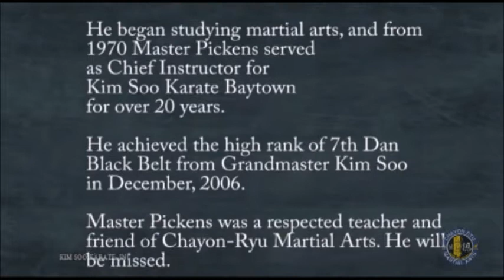In Memoriam for Master Conrad S. Pickens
A memorial video for Chayon-Ryu Master Conrad S. Pickens.